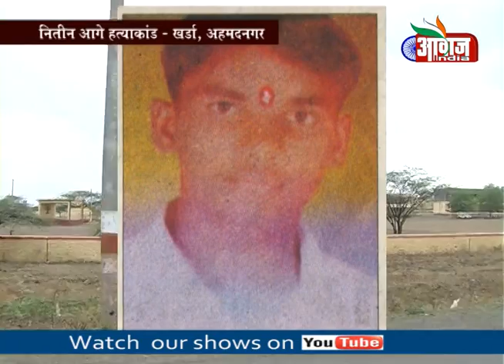Nitin Aage Hatyakand Kharda Ahamdnagar Maharashtra